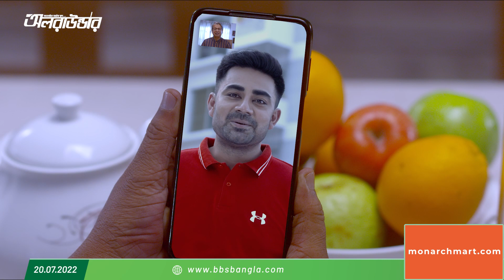ব্যাট হাতে নাঈম শেখের দুর্দশা কাটছেই না!